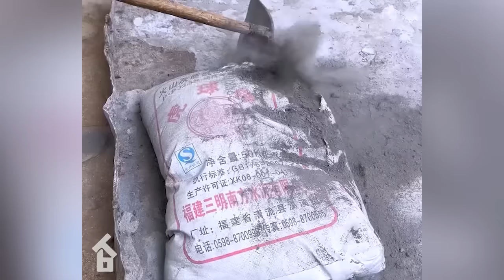ABANDONED HOME! Complete Renovation / To Luxury Home 5 years in 90 minutes / START to FINISH